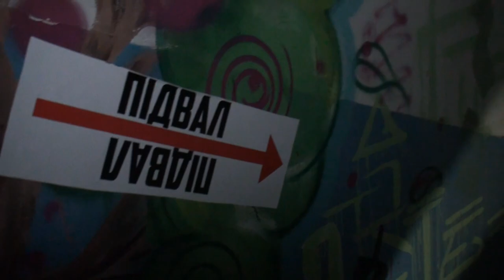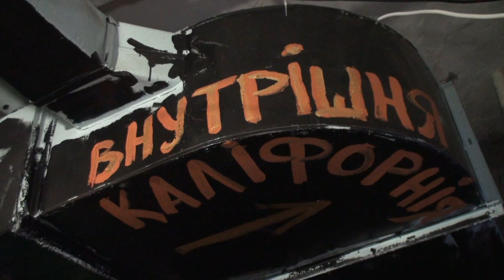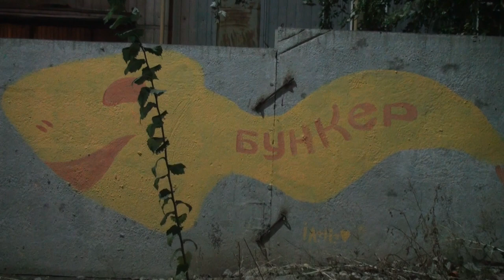Gogolnight на Air ГогольFest Вінниця 2019